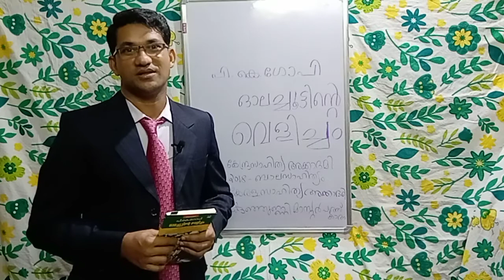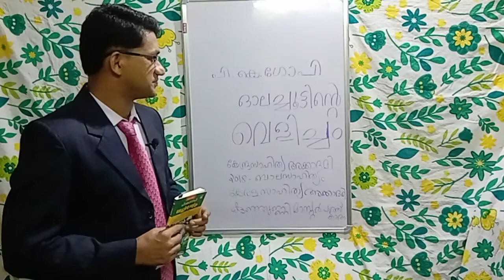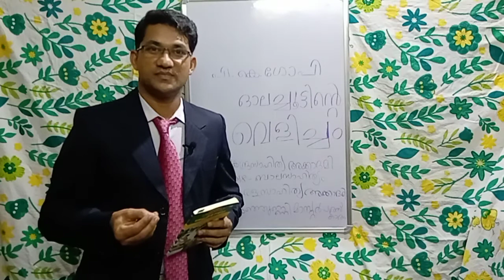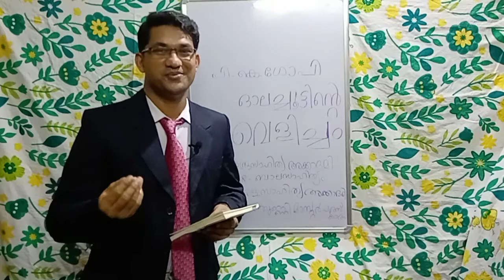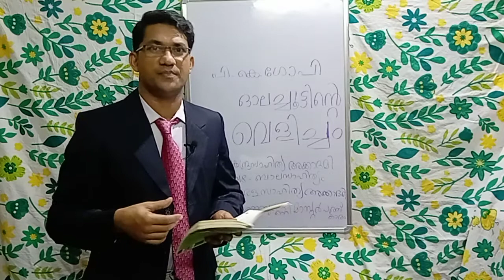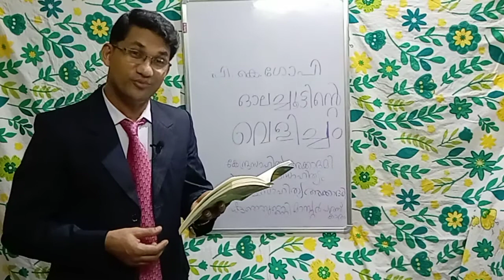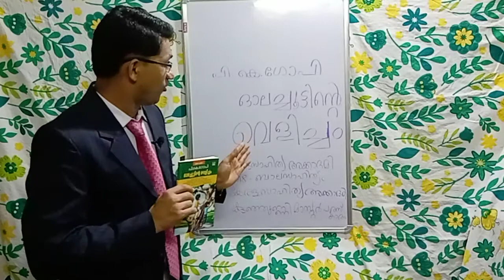പി . കെ . ഗോപി സാറിന്റെ ' ഓലച്ചൂട്ടിന്റെ വെളിച്ചം ' എന്ന കൃതിയെ പരിചയപ്പെടുത്തുന്നു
Introduction to the book, "Olachoottinte Velicham"